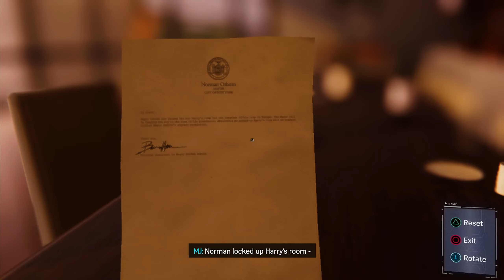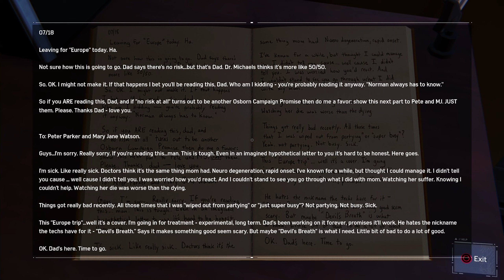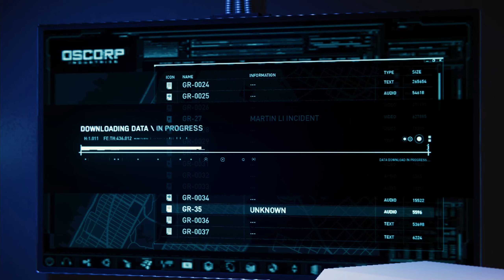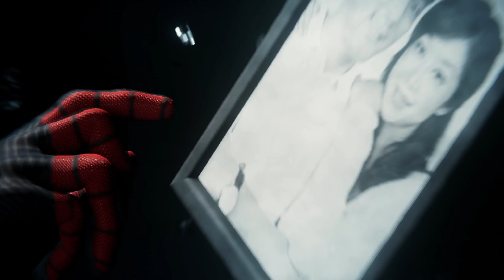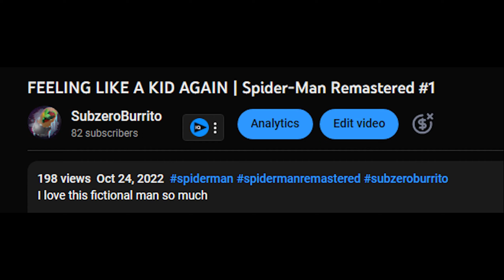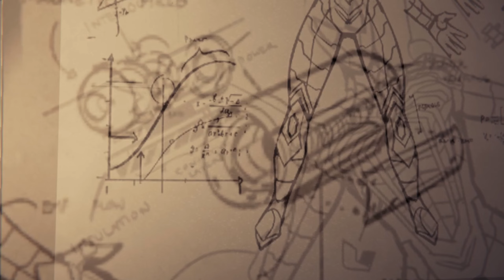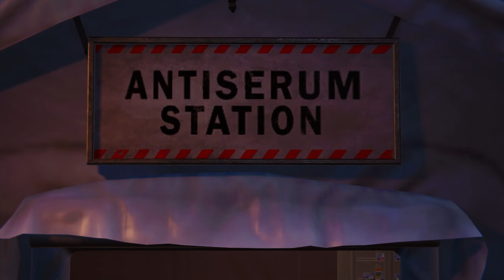Great Responsibility | Spider-Man Remastered #18 (END)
GO PLAY SPIDER-MAN 2 AND EXPERIENCE 19 INCHES OF VENOM

We finally made it. Welcome to the final episode and ending of Marvel's Spider-Man Remastered! In this video we take on the last missions of the story and end Doc Ock's terror once and for all. Sit back and enjoy the last episode of Spider-Man as we take on the final boss!

Thanks for reading all that. It was mostly bs to get the almighty algorithm to notice me. If you're still reading this I hope you wake up, eat, take a shit, get out of bed, game, sleep, and repeat. If you don't I will invade your home and leave all your toilet seats up.